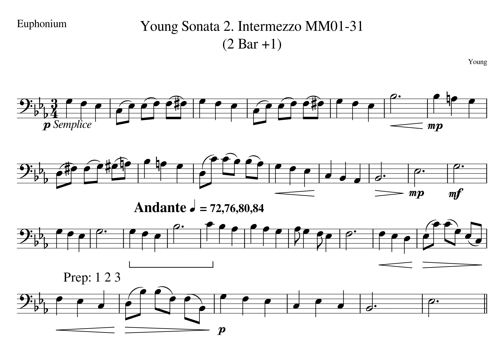MM18 19 1 Young Mvt 2 Tempo 72 76 80 84